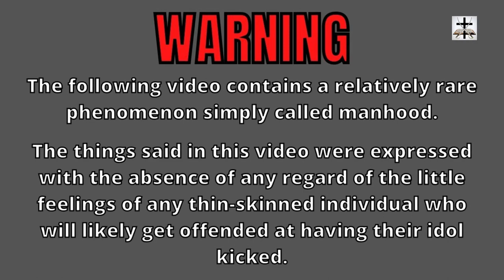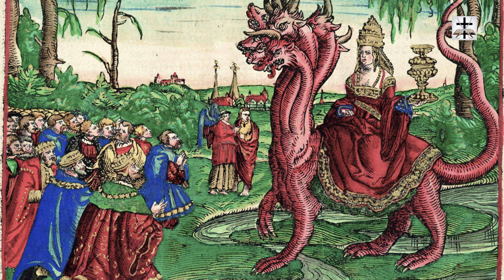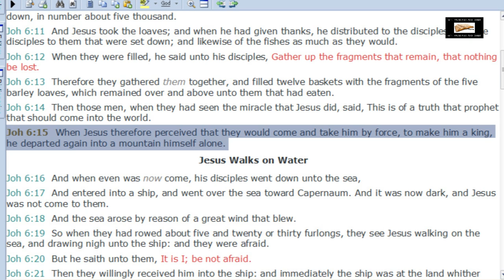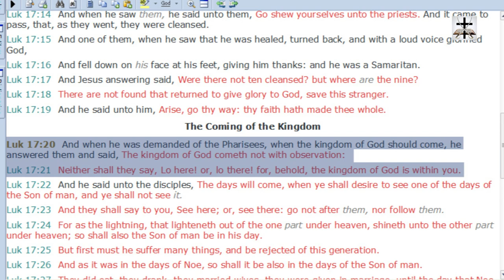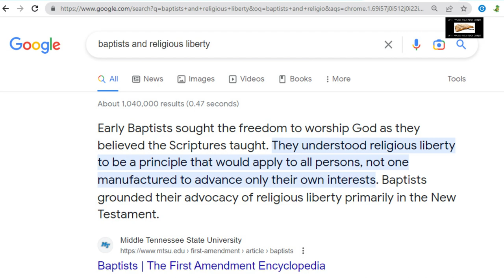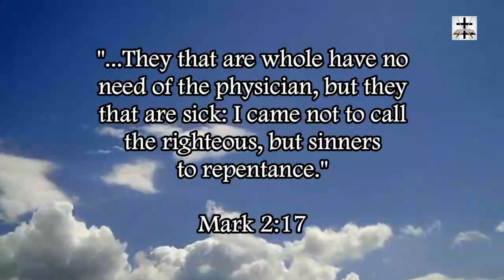New IFB Cultist Ben The Baptist Calls For Papist Theocracy (FAKE BAPTIST)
New IFB cultist Ben The Baptist calls for a theocracy (proving he is not a real Baptist!)